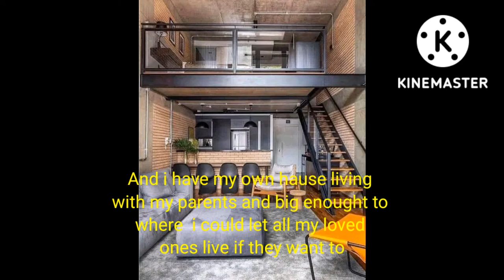audio visual presentation in 21st century ♡ pls.. like my video 😊